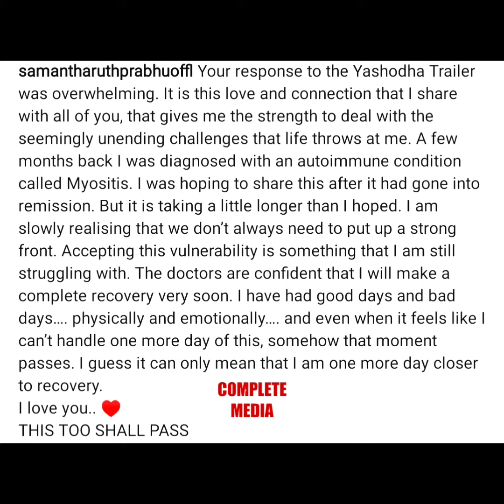തന്നെ ബാധിച്ച രോഗം വെളിപ്പെടുത്തി തെന്നിന്ത്യൻ താരം സാമന്ത | Samantha Helath Issue | Myositis